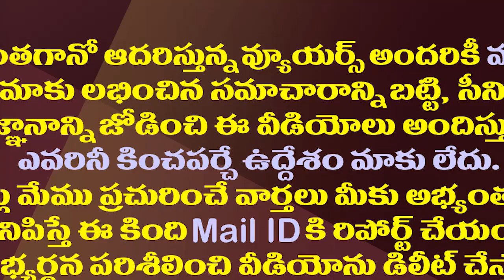వైసీపీలో సరికొత్త సందడి...జగన్ కల తీరబోతోందా?| Is CM YS Jagan's Dream Going To Come True?